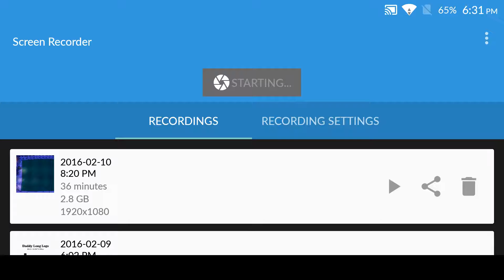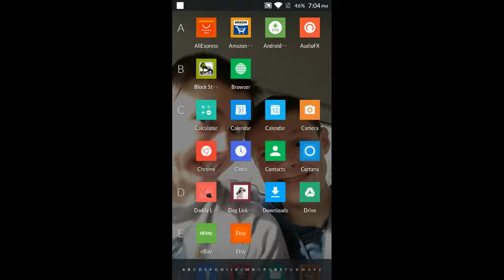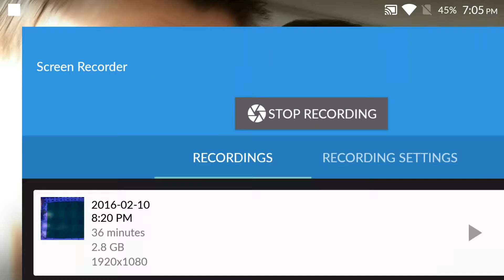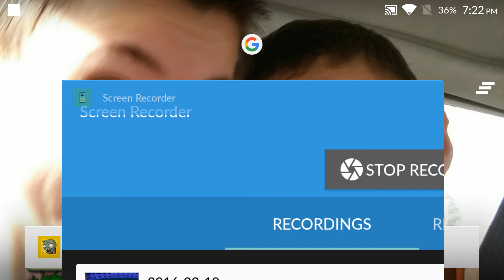Plant vs zombies gameplay part 4